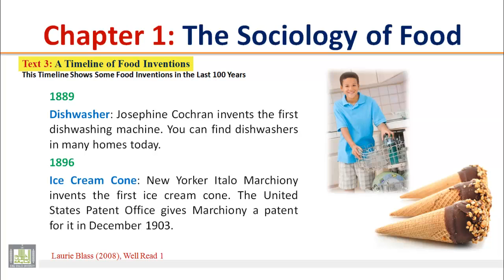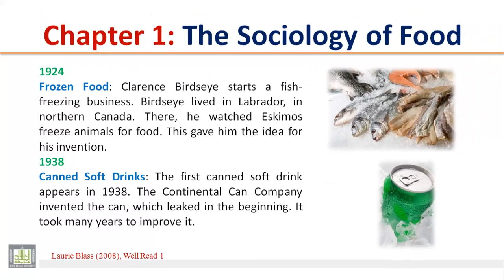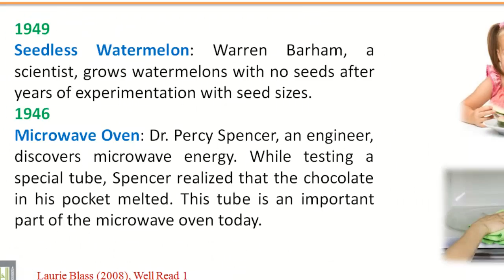READING (111) - Ch-1 - Text - 3 : A Timeline of Food Inventions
READING (111) - Ch-1: The Sociology of Food  - Text - 3 : A Timeline of Food Inventions